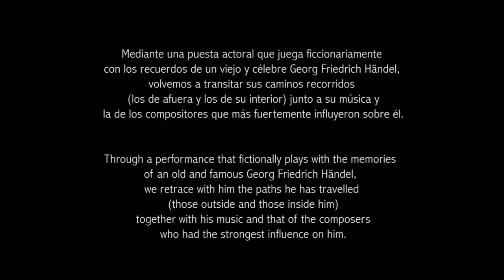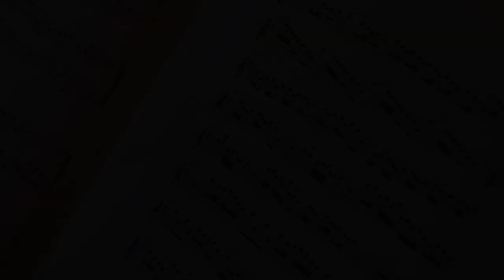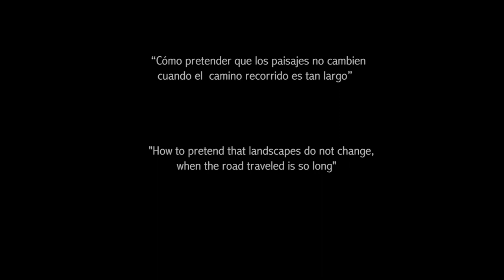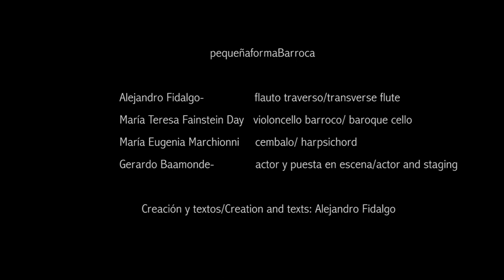Los caminos de Händel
Música barroca con instrumentos originales y puesta actoral.
Intérpretes:
"Pequeña Forma Barroca":
MARÍA EUGENIA MARCHIONNI (clavicembalo)-MARÍA TERESA FAINSTEIN DAY (violoncello barroco)-ALEJANDRO FIDALGO (traverso barroco)-GERARDO BAAMONDE (actor)
cREACIÓN Y Textos: Alejandro Fidalgo
Puesta actoral: Gerardo Baamonde

"THE PATHS OF HÄNDEL"
Baroque music with ancient instruments and staging

"Händel takes us along his travelled paths (outside and inside paths...) wrapping  his memories with his music and that of the composer who influenced him".

Performers:
"Pequeña Forma Barroca":
Creation and texts: Alejandro fidalgo
Staging: Gerardo Baamonde